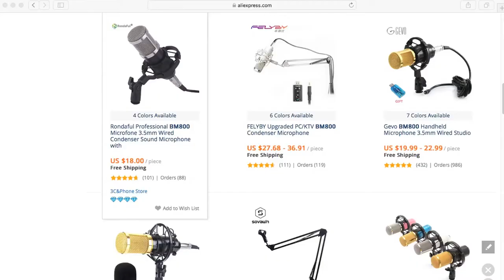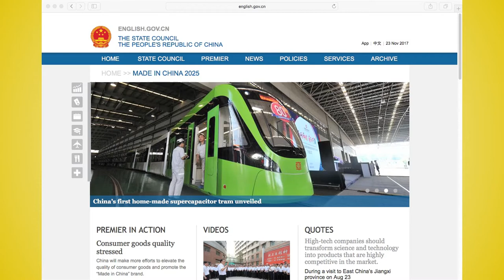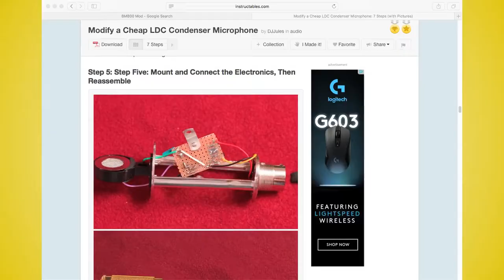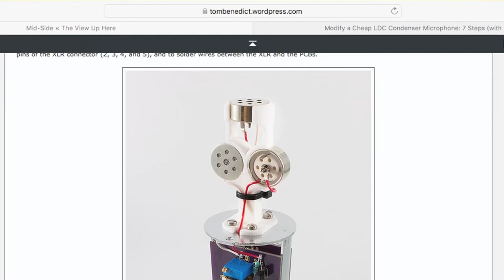BM-800 Microphone Teardown And Comparison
I break down the different model types of the BM-800 microphone that is so common on eBay, Amazon, and AliExpress.

Here is the Amazon Link to the White BM800 with the better breadbasket and stronger metal body.

If you want the full BM800 package here is one that I have purchased before.